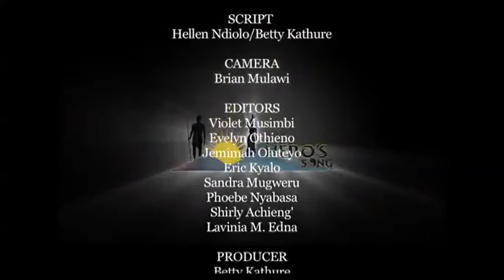Hero's Song : MORRIS GITONGA